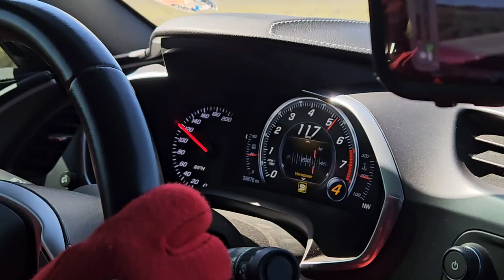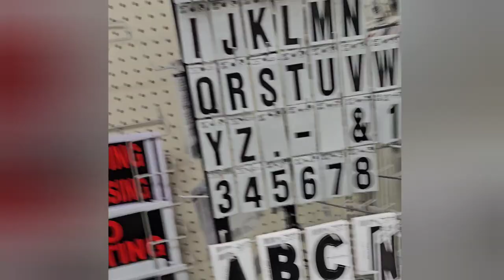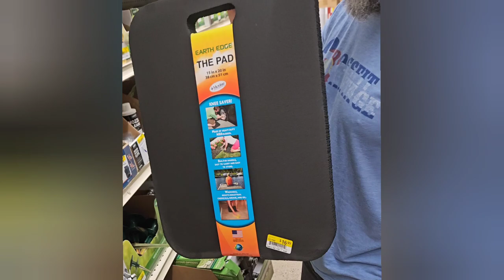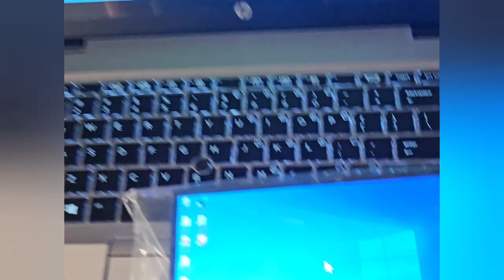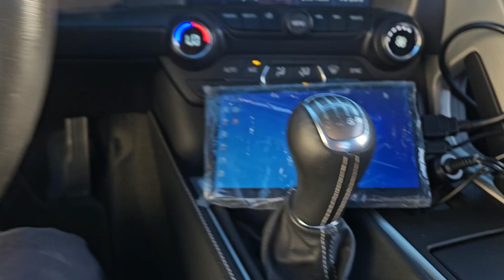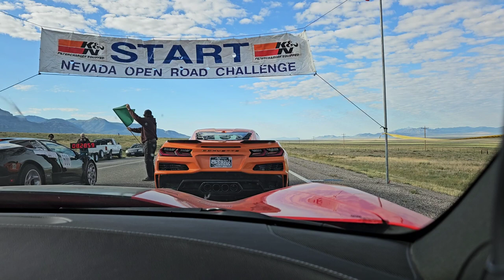2023 Silver State Classic 150MPH!! Can we get to Nevada to make the race?!?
Follow along as we jump on the struggle bus to get to the race.
Silver State Classic Challenge  in Ely Nevada